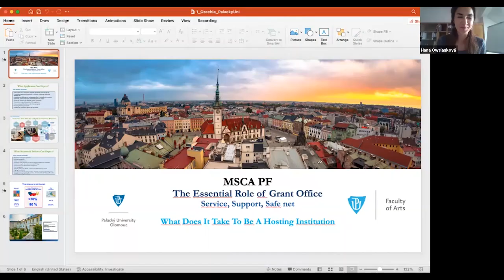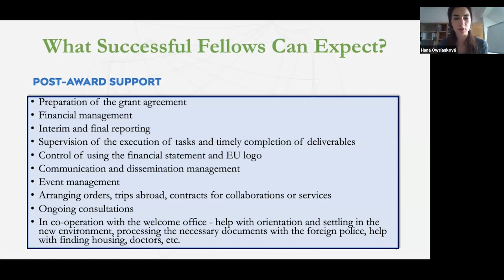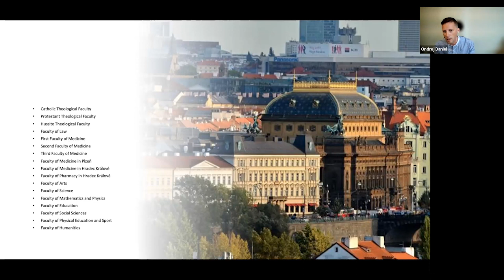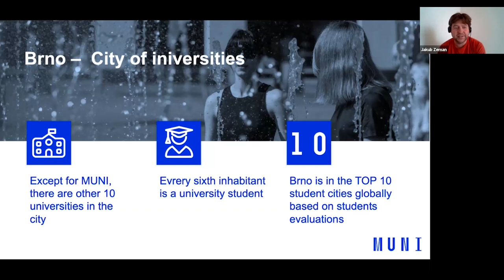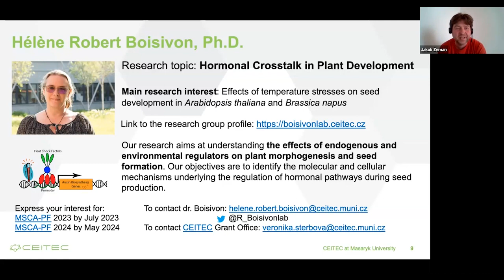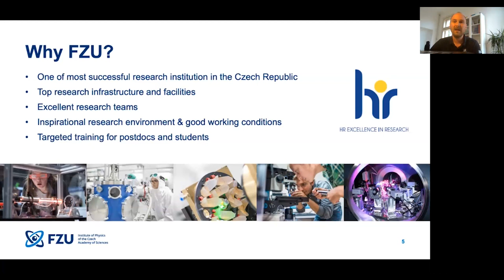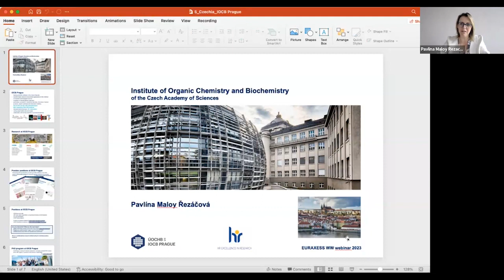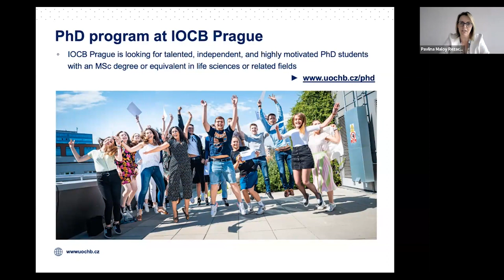CZECHIA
EURAXESS Worldwide & Network of the National Contact Points for the Marie Sklodowska-Curie Actions (MSCA) have organized matchmaking masterclasses for MSCA postdoctoral fellowships involving 20 European countries (more than 80 institutions). Only eligible researchers who have a PhD and no more than 8 years of research experience were invited to participate. The research institutions (both public & private) interested in hosting a researcher from anywhere in the world prepared a 5-minute pitch to introduce their hosting offers, their strong research areas and of course the institution as such.

Participating institutions from the Czech Republic included:
1. Palacky University in Olomouc
2. Masaryk University
3. Charles University
4. Institute of Physics of the Czech Academy of Sciences (CAS)
5. Institute of Organic Chemistry and Biochemistry of the CAS